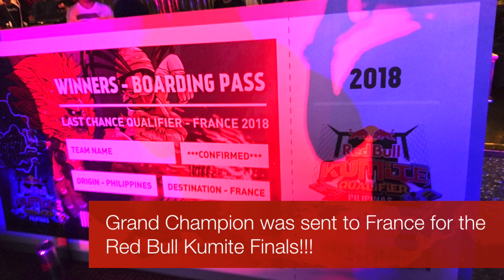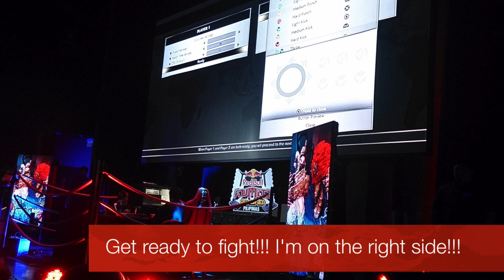My First Time in Local Fighting Game Tournament - chesterjeffersoncarpio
Good day!!! This is my first time ever to join a Street Fighter (SFV Red Bull Kumite Qualifiers @ City of Dreams Manila) tournament where I highlight my memorable experience and give guides / reminders / tips to new fighting game tournament players on what they should do. I also get to meet a famous professional tournament player abroad "Filipino Champ". :)